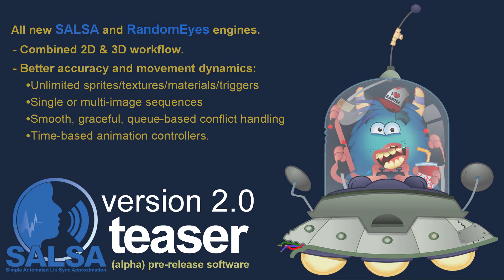SALSA LipSync 2.0 Pre-Release Technology Preview (2D)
This is a SALSA LipSync 2.0 tech preview using the 2D Al the Alien character from Digital Puppets and pre-release alpha software. This teaser video demonstrates a few of the technologies we are developing for the next iteration of our lip synchronization software for Unity.

NOTE: this demo footage was captured live from a Unity Editor run using Bandicam and was not rendered or pre-processed in any way. SALSA's technology provides compelling lip-synchronization at run-time, in real-time and does not require phoneme mapping or baking. The workflow appeals to anyone who wants excellent results with minimal workflow requirements. Being able to provide great lipsync at run-time enables features and capabilities that are not currently possible in phoneme mapping solutions (microphone input, text-to-speech, text-to-lipsync, etc.).

New features demonstrated include: unlimited sprite/trigger definitions for more lip-sync dynamics. This 2D character (Al the Alien, provided by Digital Puppets [see below]) is configured with 8 visemes, and each viseme is a sequence of animation progression sprites -- any number of shapes can be used. You will also notice the subtle audio-linked emphasis expressions -- for more naturally timed emotes. In addition, zero-lag processing has been enabled, providing a much improved accuracy perception. Advanced dynamics mixing creates a more accurately perceived lipsync and provides better movement dynamics, while reducing shape stalling. As well, the character movement has been setup as random emote expressions. Finally, the character was setup using our new combined 2D/3D workflow.

And keep an eye on the SALSA 2.0 dev blog for updates